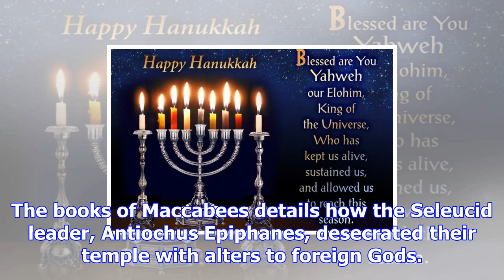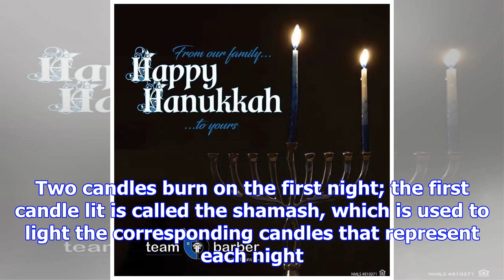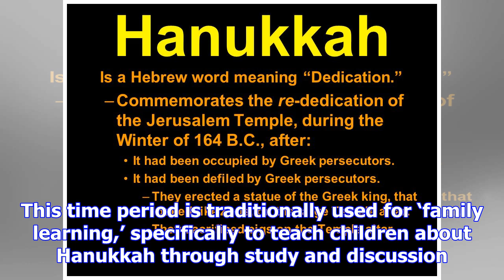Hanukkah means "dedication"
According to the Pew Research Center, 1.9 percent of Americans identify as Jewish. That means there ...